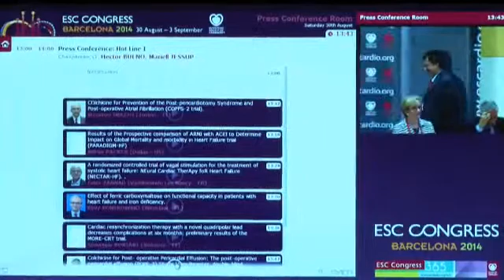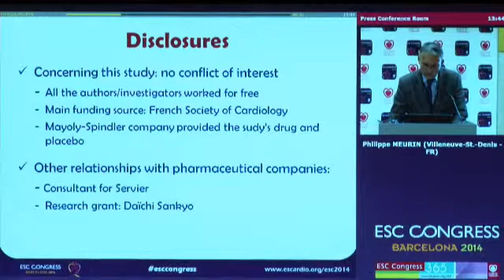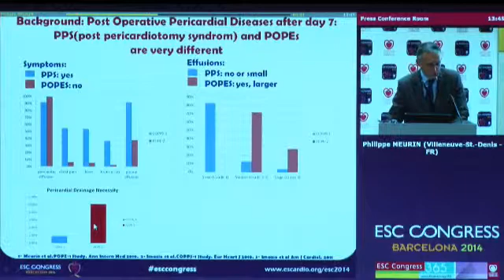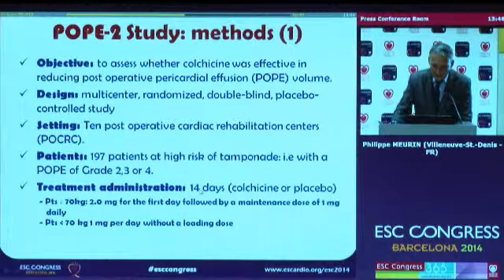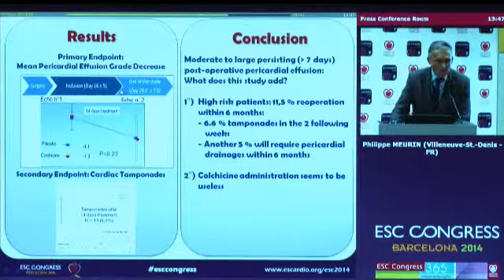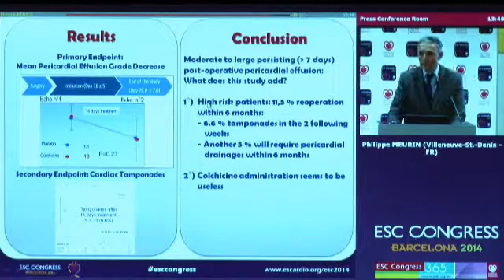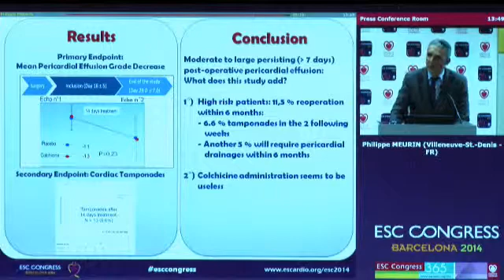Dr Philippe Meurin, Centre De Readapt. Cardiaque Les Grands Pres (Villeneuve Saint denis, France):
ESC-Press Conference - Hot-Line 1, Barcelona, Saturday August 30, 2014: Dr Philippe Meurin, Centre De Readapt. Cardiaque Les Grands Pres (Villeneuve Saint denis, France): Colchicine for Post- operative Pericardial Effusion: The post-operative pericardial effusion (POPE-2) Study. A multicenter, double-blind, randomized trial.